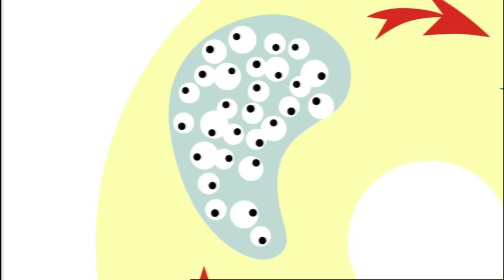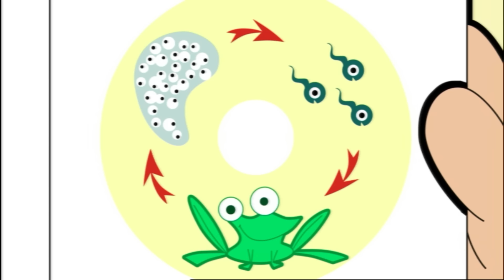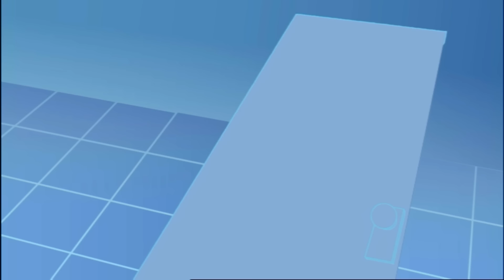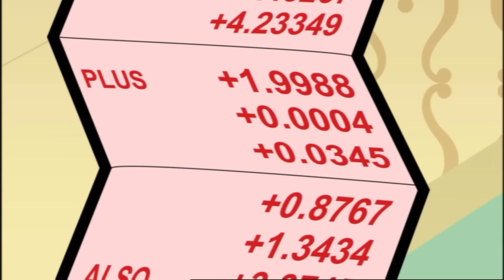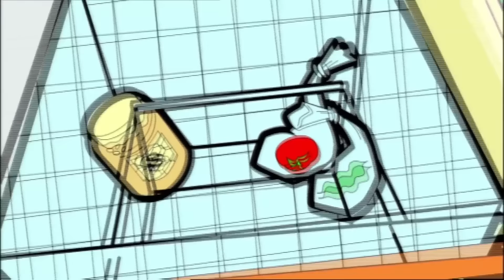HOLD STILL! | Mr Bean | Cartoons for Kids | WildBrain Kids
Episode Description:
Envious of all the attention his landlady is receiving because of a broken leg, Mr. Bean decides to 'break' his leg too. When he ends up in hospital under the care of the Matron from Hell he discovers there are some kinds of attention even he doesn't enjoy.